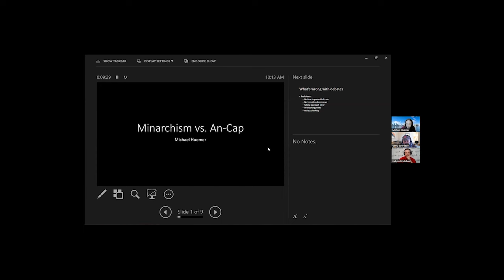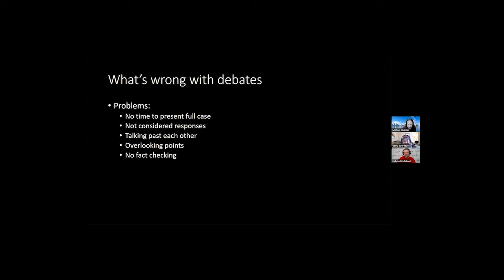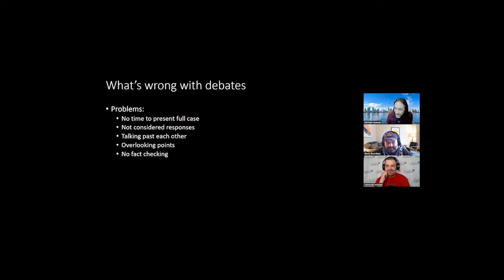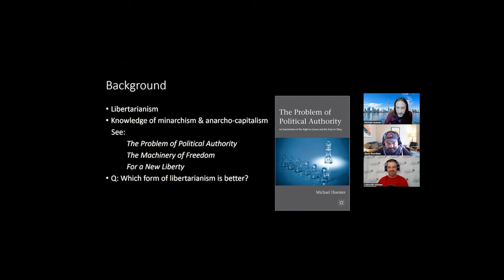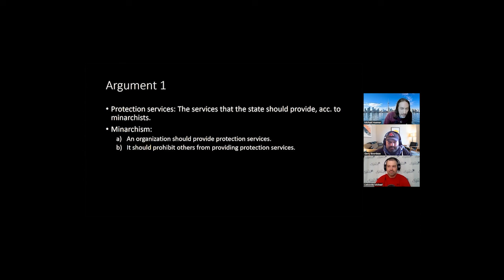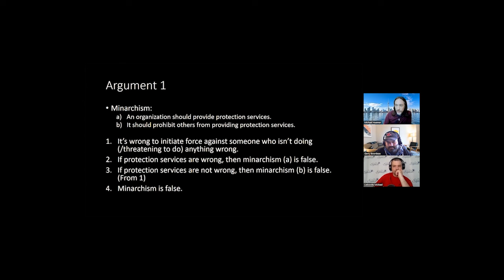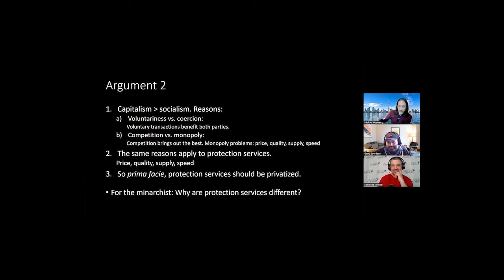Episode 7 - DEBATE Anarcho-Capitalism v. Minarchism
Dr. Michael Huemer (Professor of Philosophy, University of Colorado Boulder) and Michael Liebowitz (Host of the Rational Egoist Podcast) debate whether Minarchism is better than Anarcho-Capitalism.
I am sympathetic with Mike Huemer's point-of-view, but do my best to moderate fairly to make sure both sides feel like they had enough time to say what they wanted to say.